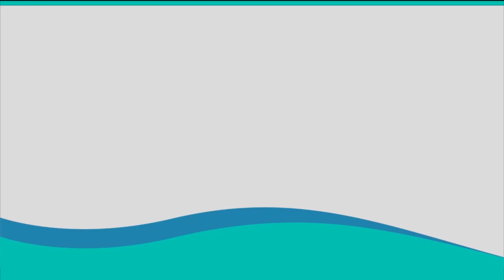YANA CUSTOMER REVIEW_1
Dear All,

Weight gain is that unwanted baggage that severely jeopardises health! The case of Mr. Dipankar Mallik from Halishahar was no exception.

For a long time, Mr. Moulick's lifestyle  was plagued with wrong food habits and consequent weight gain. An introduction to YANA Diet changed it for better. Handheld through his weight loss journey by expert YANA dietitians, today, he’s all praises for this personalised holistic diet plan.

Watch the video that proves yet again – losing weight and reducing medicine are all about eating right!

Sastasundar.com